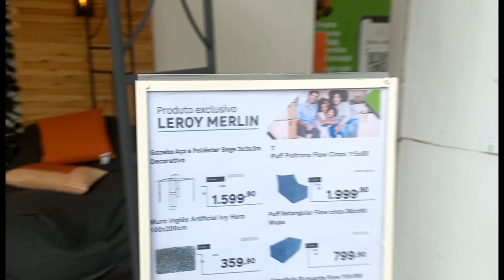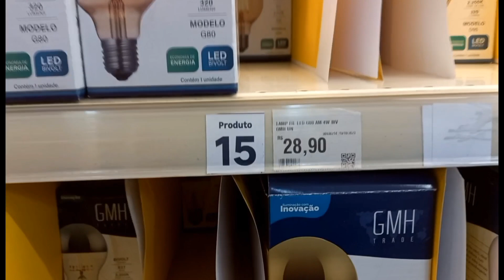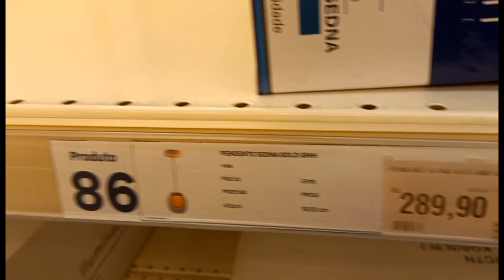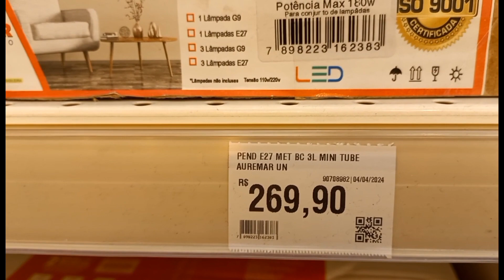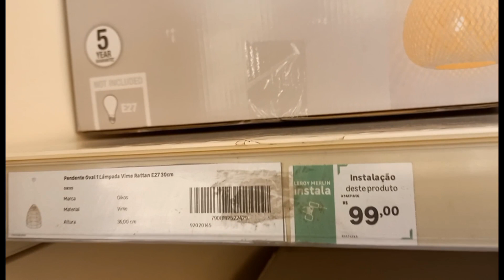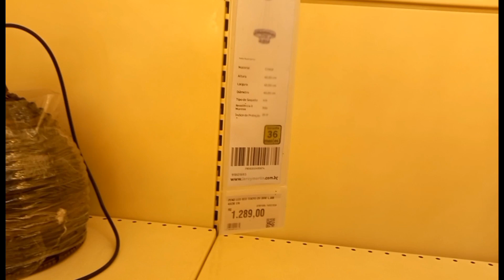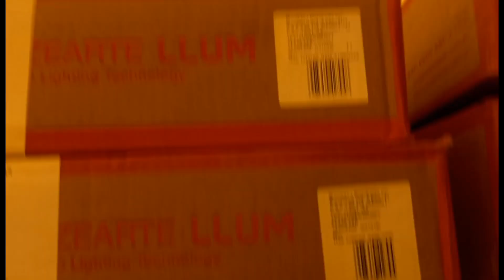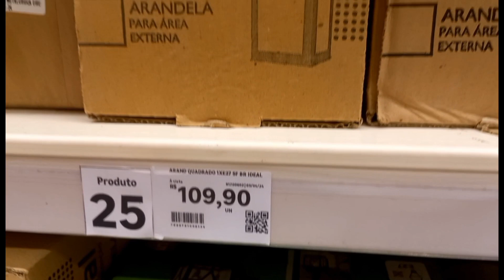LUSTRES LEROY MERLIN | LUSTRES MARAVILHOS!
Oi Amigas,Tudo Bem Com Vocês?
Bem Vindas A Mais Um Vídeo Do Canal

VIDEOS NOVOS SEGUNTA E QUINTA,ÀS 18:00H